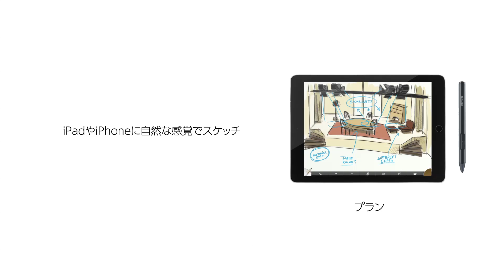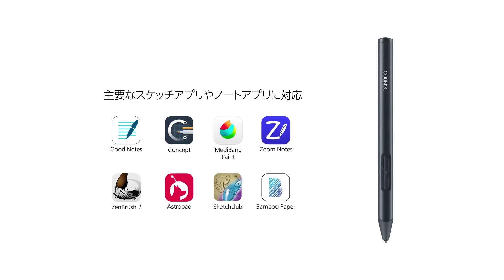ワコム | Wacom Bamboo Sketch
iOS専用のハイエンド・スタイラスペン「Bamboo® Sketch」紙にペンで描くような自然な描き心地で、スケッチや描画に最適です。
Bamboo Paper、ArtRage、Autodesk® SketchBook®、Concepts、メディバンペイントなど主要なスケッチアプリに対応しています。